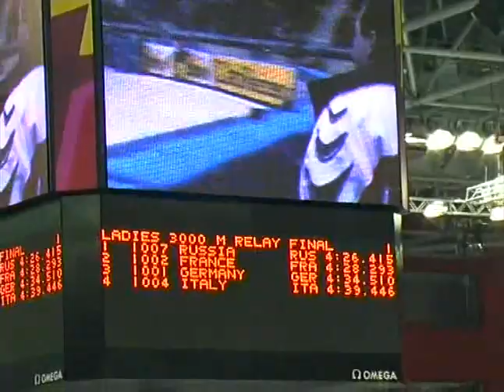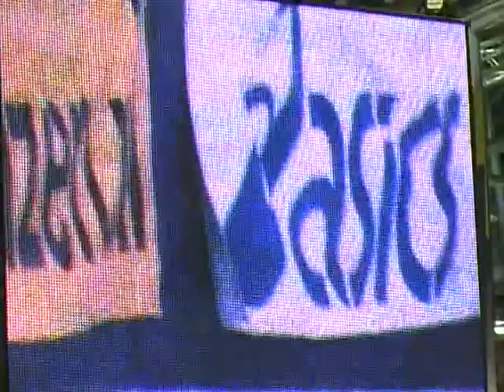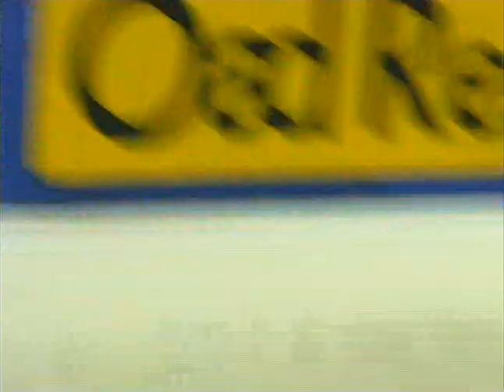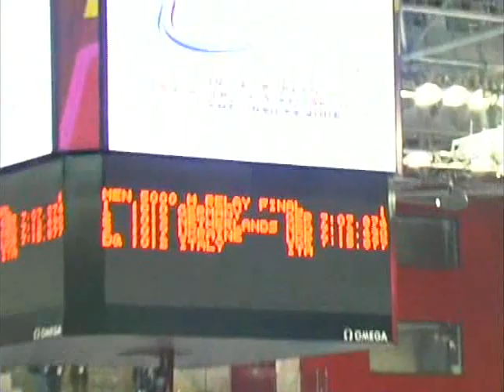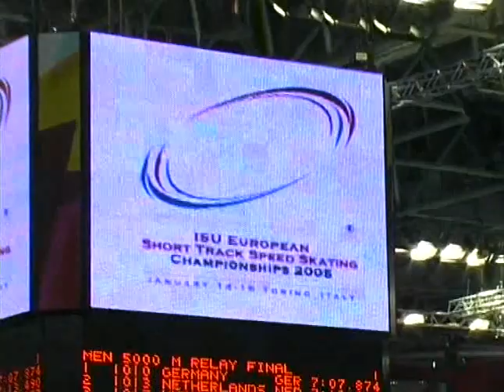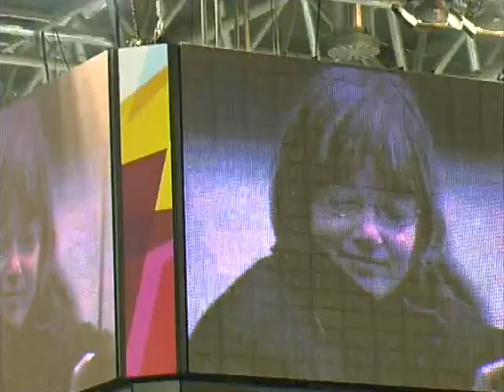EK TORINO ICE 2005 RELAYS Title 1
Shorttrack Speedskating European Championships Relay